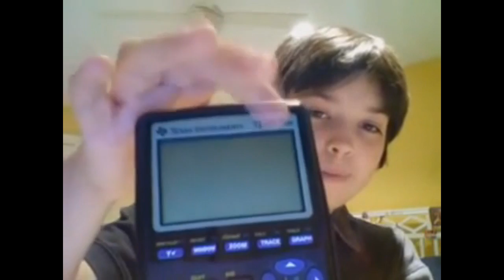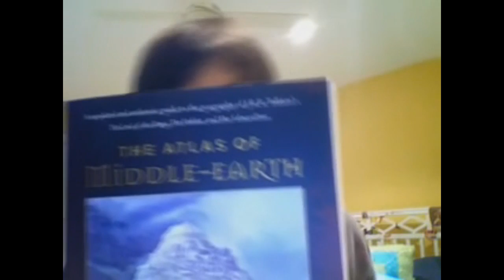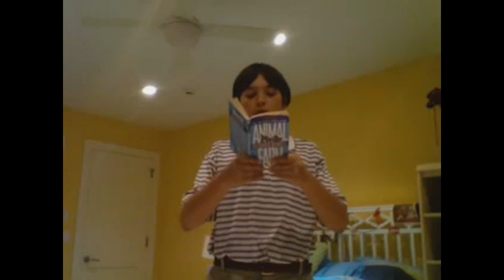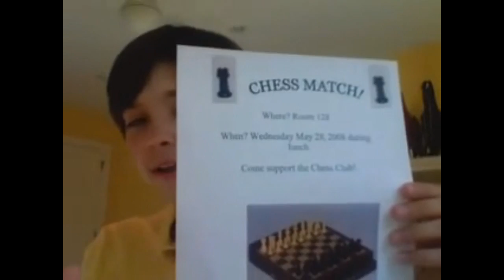Bumpity Boo (Full Documentary) [HD]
the story a young man named Jeremy Frederick Wilson

AKA Bumpity Boo